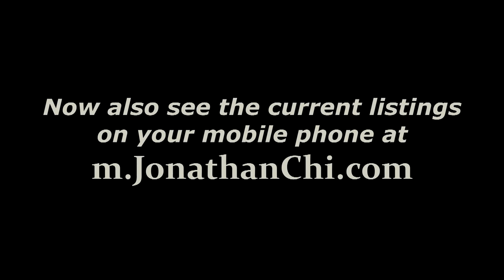20517 Mesquite Lane - Les Maisons Covina Highlands - Offered by JonathanChi.com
4 bedrooms / 3 bathroom / 4-car attached garage / Park-like backyard. Zip Code: 91724, Covina, California / Les Maisons Covina Highlands

Located in prestigious 24-hour guard-gated Les Maisons Covina Highlands, this sensational former model estate is perfect for your active, elegant lifestyle. Enjoy an open, airy floor plan under a soaring ceiling, dramatic curved staircase, an elegant formal living room, spacious family room with a fireplace and wall of windows, also a 2nd floor loft/den area. Recently upgraded kitchen with granite counter tops and decorative tile backsplash, a breakfast area, and much more! Peek over the interior balcony from the landing to the living room and family room below! The master bedroom is relaxful with a deck overlooking the backyard & private sloping landscape, large master bathroom with glass shower & separate soaking tub, dual basin vanity, and roomy double walk-in closet. Guest bedroom & full bathroom on 1st floor. 2 more bedrooms on 2nd floor also with full bathroom in between. Laundry room with sink & cabinets and garage access. Park-like backyard with private putting green for your enjoyment. The pool size grounds offer endless possibilities. Front porch patio. Newer exterior paint. Rare 4-car garage model with 4 full bedrooms. Award winning South Hills Schools. Take a closer look at this beautiful dream home today!